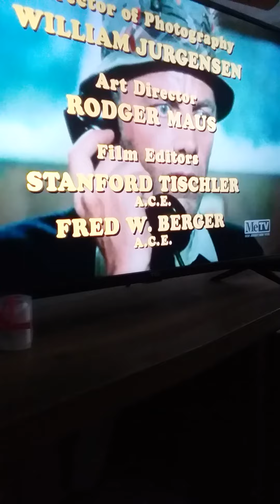mash ending credits mix on me t.v